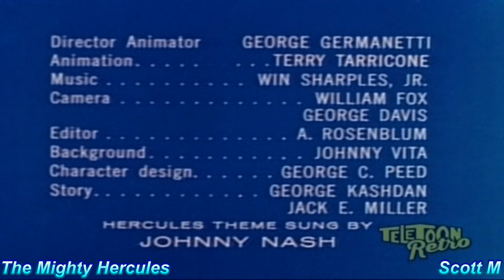The Mghty Hercules E3 (4K H.265 HEVC)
The last upload did not workout for me. Okay, no more H264 (AVC). How is this? Better?

Is this the ep, "The Golden Torch?"

Sidenote: This presentation uses the iconic (To later TMH fans) Alan Enterprises logo after the episode @ 5:31  (It was broadcast on Teletoon Retro in the early 2010s). From "Closing Logos Group Wiki" :

"Background: Alan Enterprises, Inc. was a TV syndicator founded in 1970 by distributor Alan Gleitsman. Its film and TV library was acquired from the now-defunct television division of Trans-Lux. In 1986, Gleitsman sold Alan Enterprises to Color Systems Technology, and used the proceeds from that sale to launch his philanthropy work."